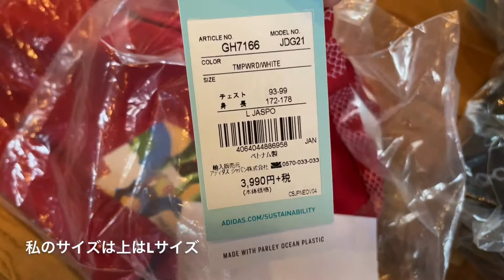CONDIVO21サイズ感【サッカー日本代表トレーニングウエア】adidas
サッカー日本代表トレーニングウエアのアディダスCONDIVO21のサイ感のレポートになります。買う際に参考にしてください！